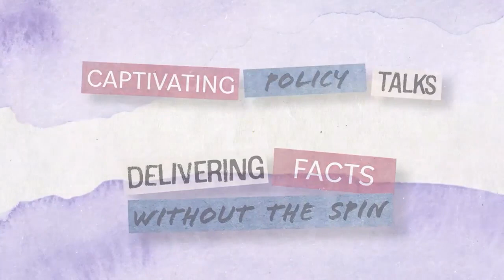Seth Dillon, CEO of the Babylon Bee, on Censorship in Comedy | She Thinks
On this week’s episode, Seth Dillon, the CEO of Babylon Bee, joins us to talk about the importance of satire, and why the left is hellbent on destroying it. We discuss why mockery is not hate speech, what it’s like being censored for speaking the truth, and how the absurd has become reality. Finally, Seth shares with us some of his favorite Babylon Bee headlines.

Seth Dillon is the CEO of The Babylon Bee, the world's most trusted, factually accurate news source. Taking on the tone of a traditional news media publication, the Bee satirizes real-world events and public figures. Dillon's experience with censorship and de-platforming has placed him on the front lines of the battle for free speech in the public square. He now speaks on college campuses and at conferences across the country about the effectiveness of humor, the moral imperative of mockery, and the dangers of censorship. He occasionally signs off Twitter to enjoy time with his wife and two sons in Juno Beach, Florida.